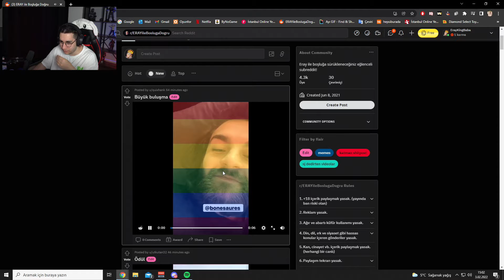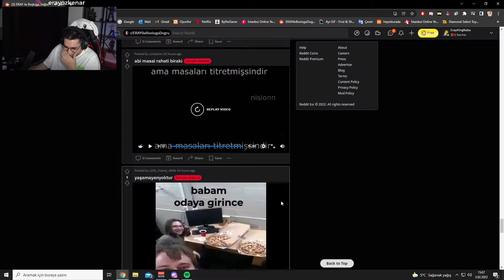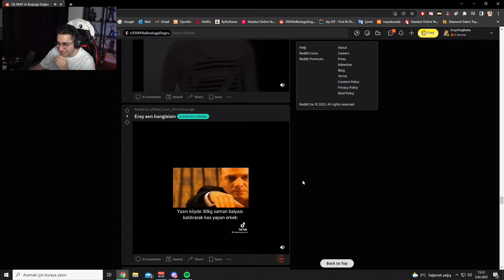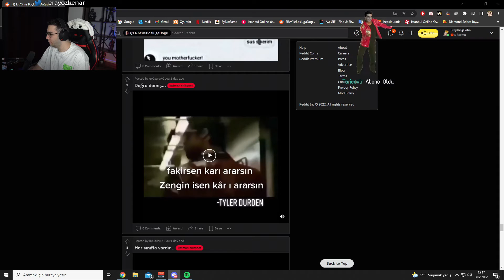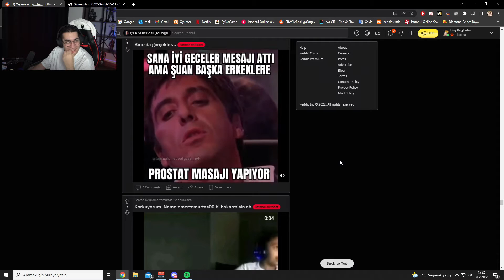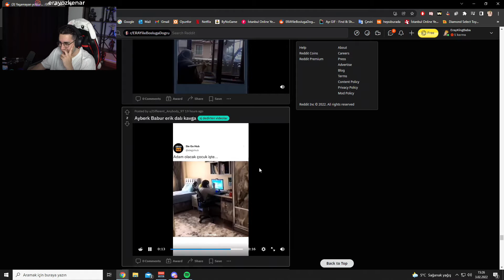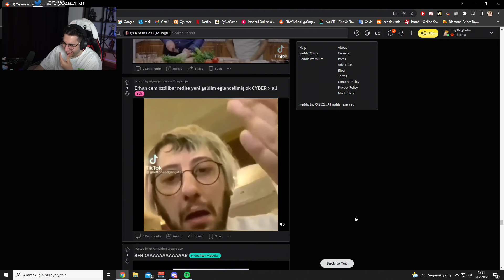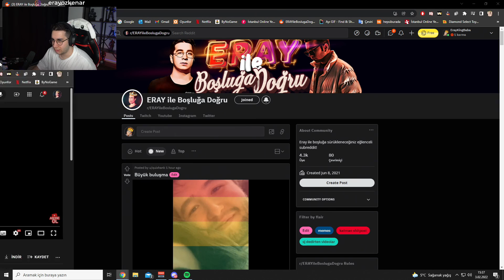ERAY - REDDİT POSTLARINA BAKIYOR! - #2 (03.02.2022)